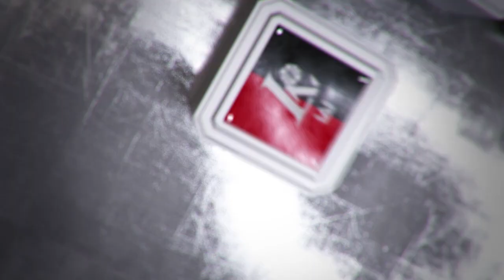Rungtynių apžvalga: Alytaus „Dzūkija“ - Vilniaus „Lietuvos rytas“ [2017-04-11]